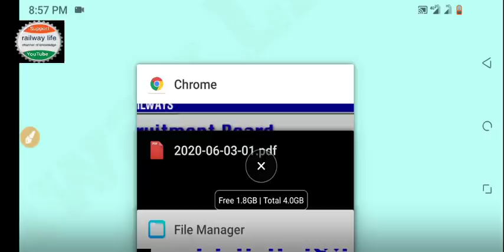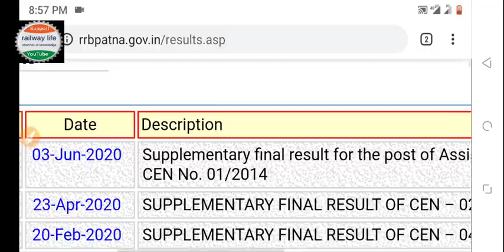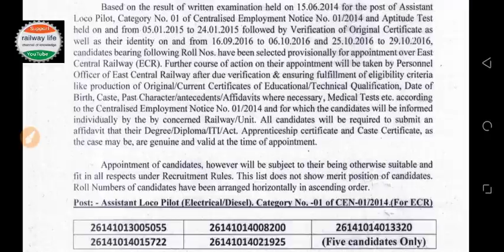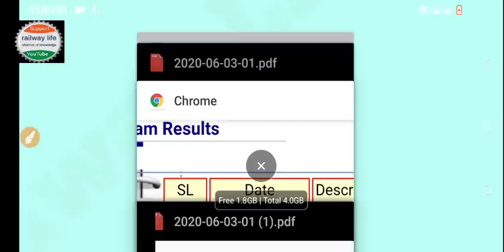Indian Railways में joining कितने समय में मिलता है ‌.?